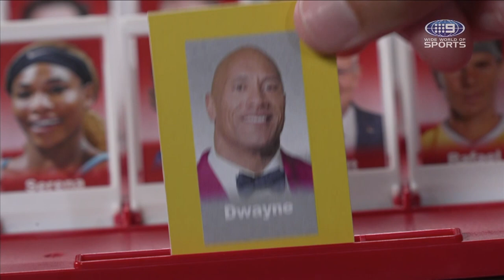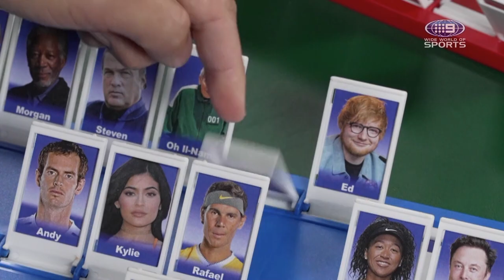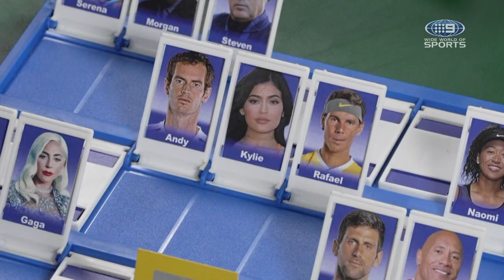Naomi Osaka's brutal UFC sledge to Andy | Guess Whom?*